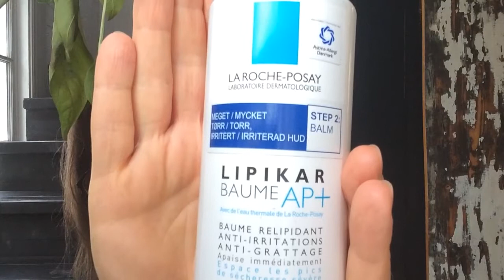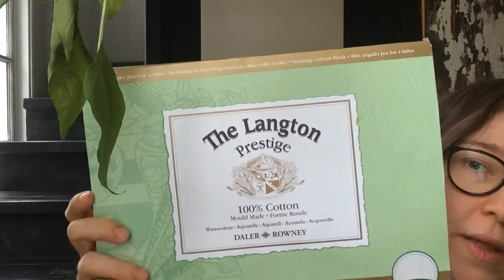2016 favorites!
webbmonstret.se